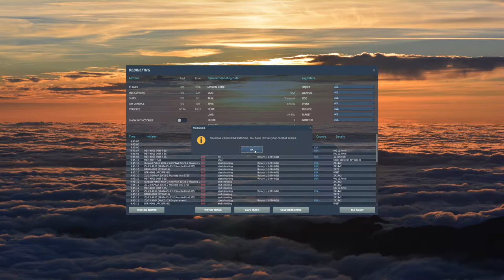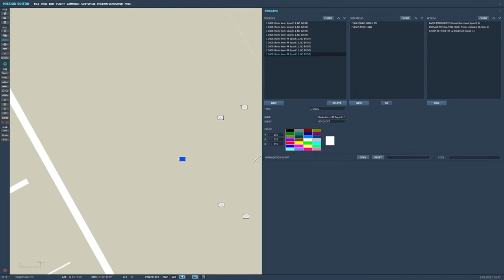DCS UH-60L - Troops transport triggers and conditions